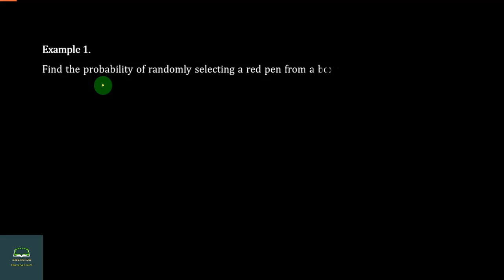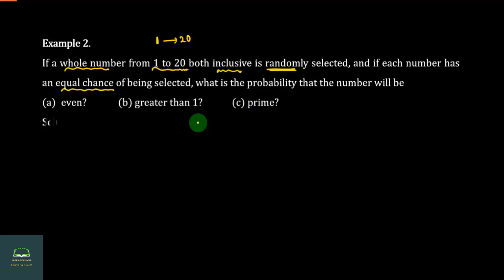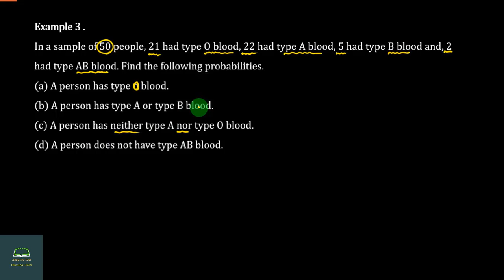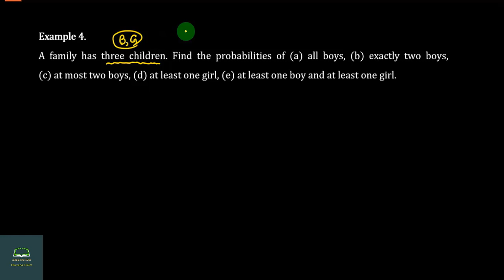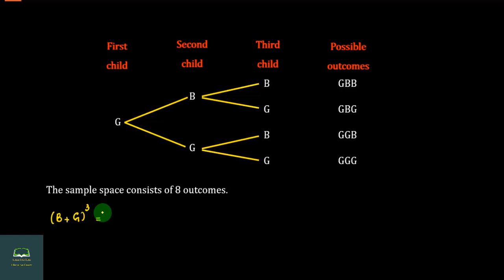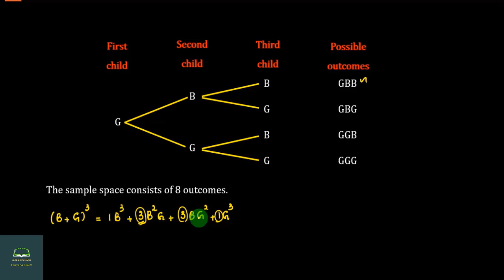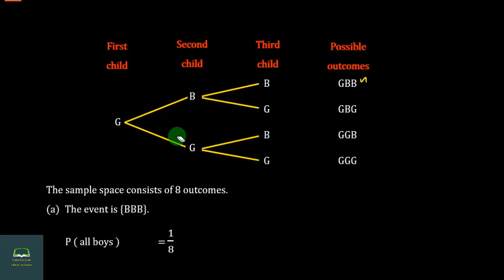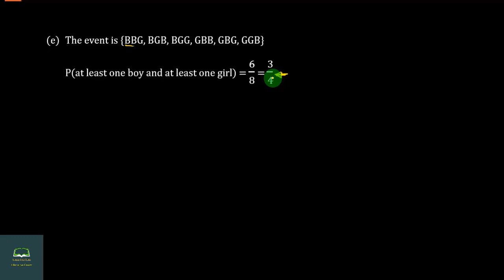Grade 10, Maths, Chapter 7, Part 2